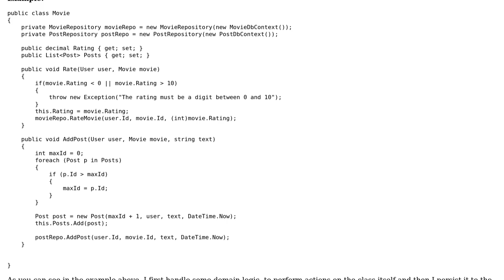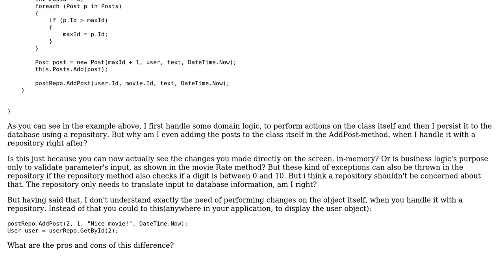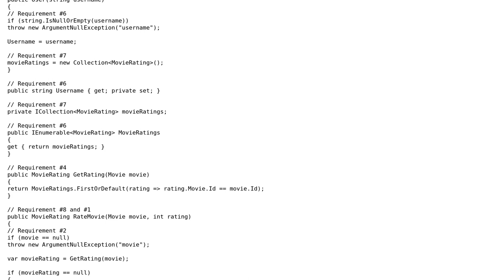What is the purpose of domain/business logic in classes when having repositories?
Software Engineering: What is the purpose of domain/business logic in classes when having repositories?

With thanks & praise to God, and with thanks to the many people who have made this project possible! | Content (except music & images) licensed under CC BY-SA | Music | Images & others | With thanks to user Maikkeyy user Greg Burghardt and the Stack Exchange Network Trademarks are property of their respective owners. You are responsible for your own actions.